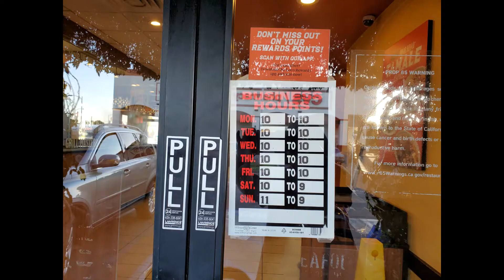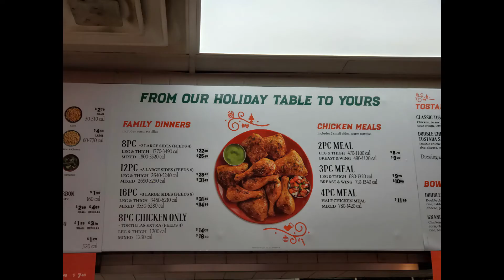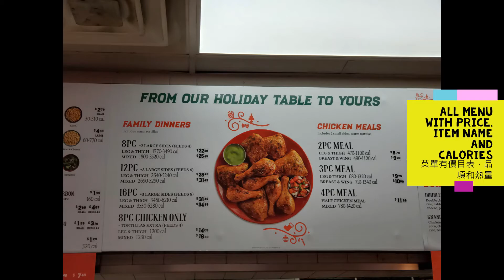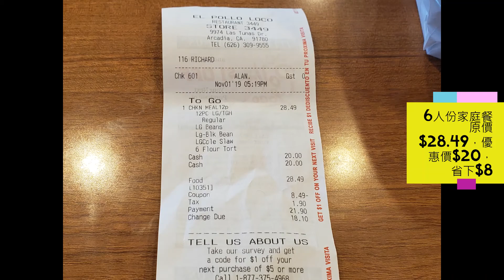El Pollo Loco Temple City CA LA Mexican Style Fire-Grilled Chicken Chain Restaurant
El Pollo Loco 9974 Las Tunas Dr Temple City CA 91780 LA Mexican Style Fire-Grill Chicken Chain Restaurant, The famous fire-grilled chicken is marinated in a blend of garlic, spices and citrus. Store serves authentic Mexican food: Taco, Burritos, Tostadas and Quesadillas. Store also provide for free: Fresh Salsa, Onion, Cilantro, Spicy Avocado and hot sauce.